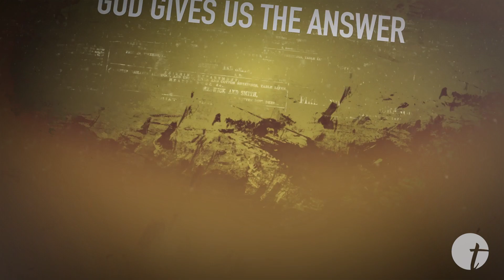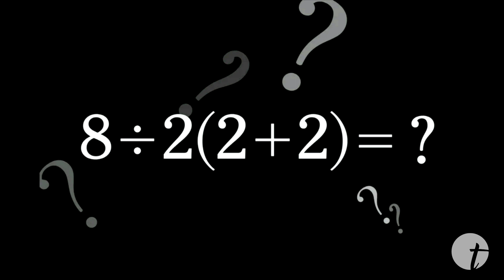Where is God in the Suffering Message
God is with us in our suffering. In suffering we can find the hope of the resurrection.